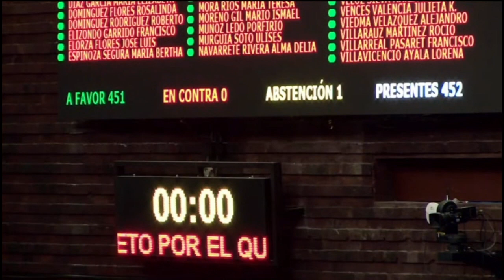Votación / Ley General de Salud, y Ley de Asistencia Social.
Con 454 votos a favor y 1 abstención, aprueban el dictamen que reforma y adiciona diversas disposiciones de la Ley General de Salud, y de la Ley de Asistencia Social. Pasa al Senado de la República